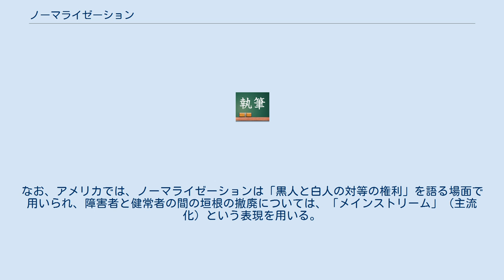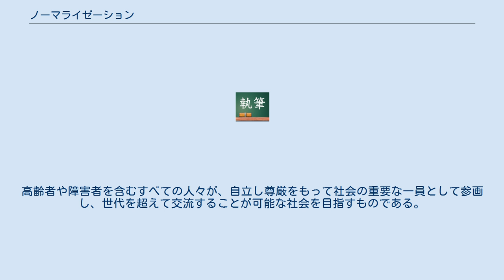ノーマライゼーション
ノーマライゼーションまたはノーマリゼーション（英語: normalization）とは、1950年代に北欧諸国から始まった社会福祉をめぐる社会理念の一つで、障害者も、健常者と同様の生活が出来る様に支援するべき、という考え方である。
また、そこから発展して、障害者と健常者とは、お互いが特別に区別されることなく、社会生活を共にするのが正常なことであり、本来の望ましい姿であるとする考え方としても使われることがある。
またそれに向けた運動や施策なども含まれる。
 弱者を社会的に保護する仕組みが福祉だが、歴史的に障害者施策は施設の建設から始まることが多く、障害者や他の対象者（こどもや高齢者等）にとって、保護が当事者の要求に応えられていない・人としての尊厳が保たれていない状況（障害者の施設送り・児童施設等）が往々にして起った。
また福祉を名目に対象者の隔離が計られることも多かった（ハンセン病療養所など。また日本での障害者コロニーの建設のピークは高度成長期であった）。
また日本での福祉施策は行政措置により行われ、障害者の意志が尊重される事は無かった。
 それに対して提唱されていたのが、「障害者を排除するのではなく、障害を持っていても健常者と均等に当たり前に生活できるような社会こそが、通常な社会である」という考え方である。
こうした社会を実現する為の取り組みをノーマライゼーション（normalization）と呼ぶ。
すなわち、バリアフリー化などの推進による障害者の蒙る不自由・参加制約の緩和である。
この概念は、デンマークのニルス・エリク・バンク＝ミケルセンにより初めて提唱され、スウェーデンのベングト・ニリエ（ベングト・ニルジェとも）により世界中に広められた。
 ニリエは、一時、カナダ政府の委託で、カナダでのノーマライゼーションの推進に寄与した。
現在、この方向での最も進んだ法的な整備の代表例は、アメリカ合衆国の「障害を持つアメリカ人法」（ADA法）である。
なお、アメリカでは、ノーマライゼーションは「黒人と白人の対等の権利」を語る場面で用いられ、障害者と健常者の間の垣根の撤廃については、「メインストリーム」（主流化）という表現を用いる。
ADA法の特徴は、差別の禁止で貫かれていることである。
日本でも一般化してきた、設備や交通機関のバリアフリー化といったハードウェアの改良の他、職能訓練などにより、社会で自立できる制度の充実も含まれる。
 そのような中で、行政側からも施設政策のみでは「社会の生産力を削ぎ福祉費用を増大させる」とした見解が起こり始め、日本では2003年4月より支援費制度が導入された。
 一方で、本来保護が必要な障害者（特に重度の知的障害者・精神障害者）の生活保障は実現しておらず、健常者や地域社会とのトラブルも少なからず発生している。
また、犯罪を繰り返し日本の刑務所に何度も入所する障害者（いわゆる「累犯障害者」）も多く、適切な対応が望まれている。
 日本では難解な外来語であるとして、国立国語研究所は等生化という、日本語に言い換える例も提案している。
 高次のノーマライゼーションの実現に向けた住宅、社会資本のインフラストラクチャー構築を目的として、国土交通省が推進している施策。
高齢者や障害者を含むすべての人々が、自立し尊厳をもって社会の重要な一員として参画し、世代を超えて交流することが可能な社会を目指すものである。